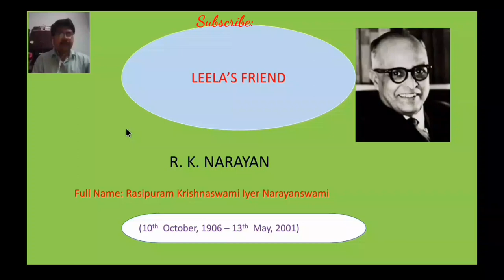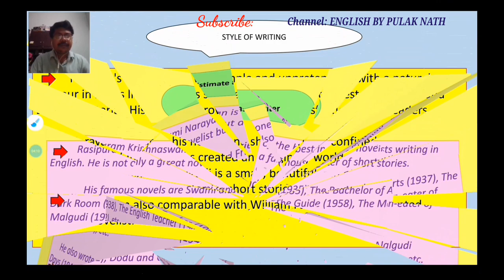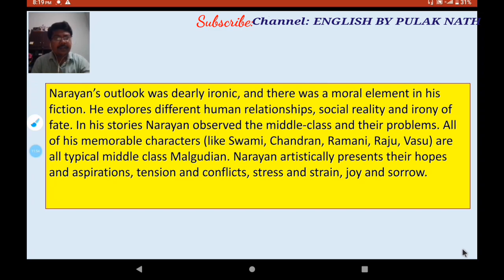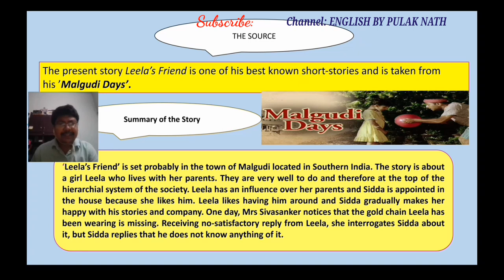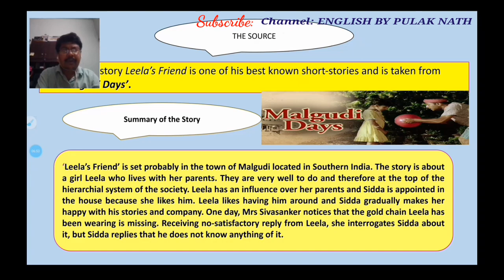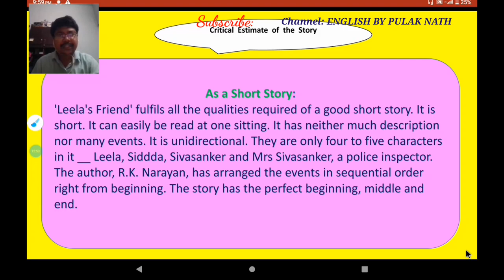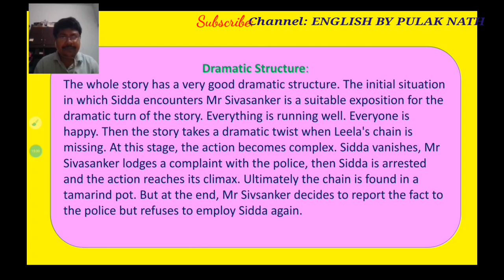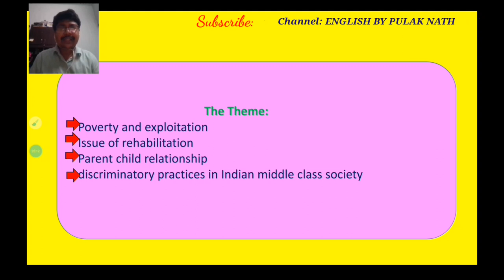'LEELA'S FRIEND' by R . K NARAYAN (PART 1) CLASS XI WBCHSE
INTRODUCTION TO THE AUTHOR WITH CRITICAL ANALYSIS OF THE TEXT IN LUCID ENGLISH AND BENGALI